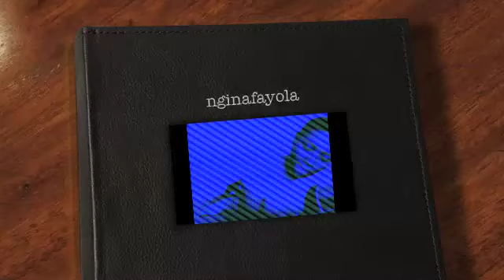ALL FOR YOU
SINGER/SONGWRITER, NGINAFAYOLA MAKES ANOTHER CLASSIC... AVAILABLE FOR LEASING AND EXCLUSIVE LICENSING.